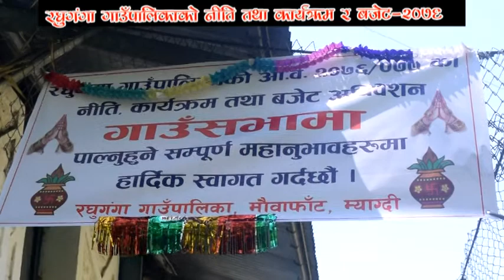रघुगंगा गाउँपालिकाको नीति तथा कार्यक्रम र बजेट (भिडियो)/ Raghuganga Gaunsava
म्याग्दीको रघुगंगा गाउँपालिकाले आर्थिक बर्ष २०७६/७७ को लागि नीति तथा कार्यक्रम र बजेट सार्वजनिक गरेको छ । असार ५ गते आयोजित गाउँसभामा गाउँपालिकाका अध्यक्ष भव बहादुर भण्डारीले नीति तथा कार्यक्रम र गाउँपालिकाका उपाध्य कमला तिलिजाले बजेट बक्तव्य पेश गर्नुभएको हो । २०७६ असार ५ गते । भिडियोः कमल खत्री । ९८४७७३१०२४